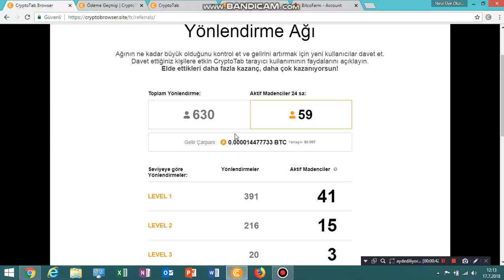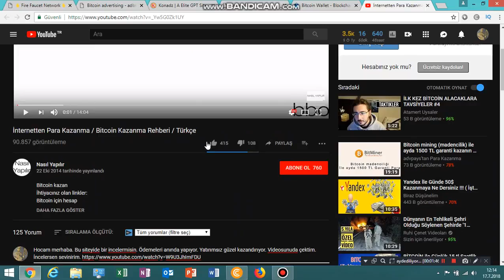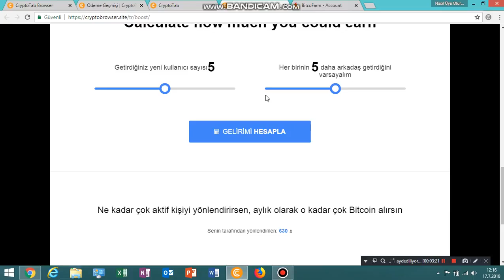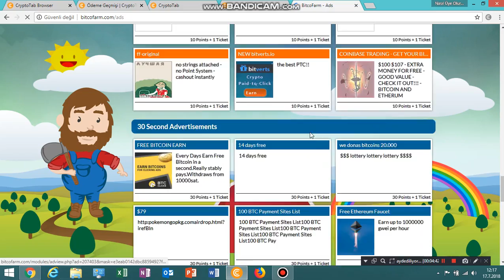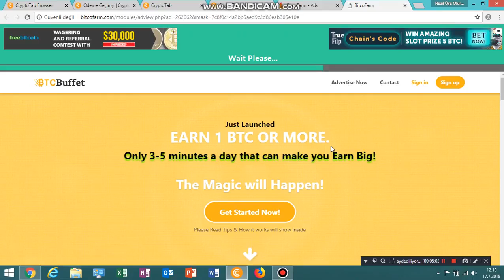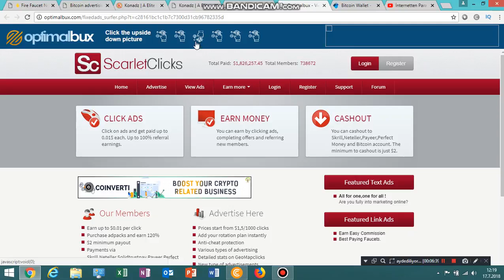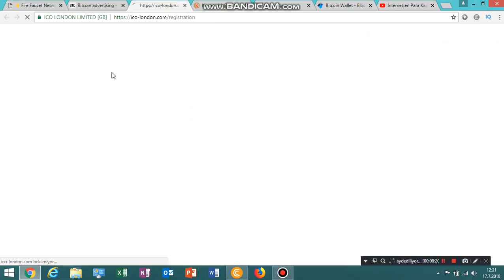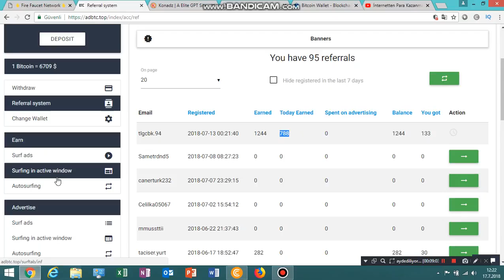iyi biriCryptotap Üyelik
NASIL ÜCRETSİZ REFERANS BULUNUR CRYPTOTAB İLE KAZANMA